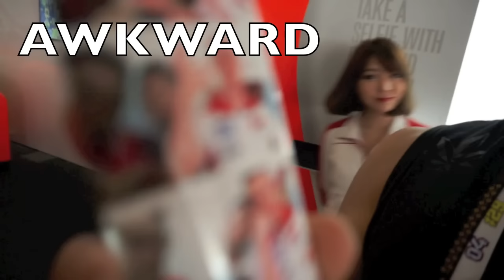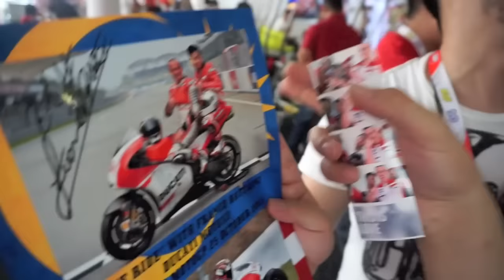Vlog #62 - First Ever MOTO GP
First time at MOTO GP with Shawn Lee and Jeremy Choy thanks to Ernest !!! =D

We not only get to vlog, but see fast bikes that moves faster than our eyes...

Check out Shawn Lee's and Ernest's blogs for their version of MOTO GP! We had a three-way vlog fest that day.. hoho!!

OR my social mediassss

LUB U!!

P.S. - Sorry about the sound quality.. I know it's horrible, please bare with me.. See ya next time!